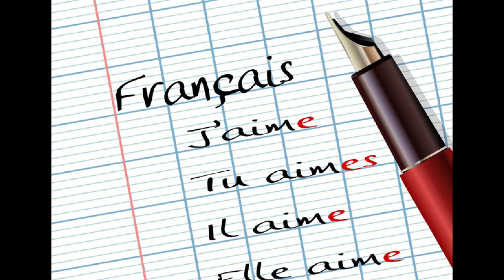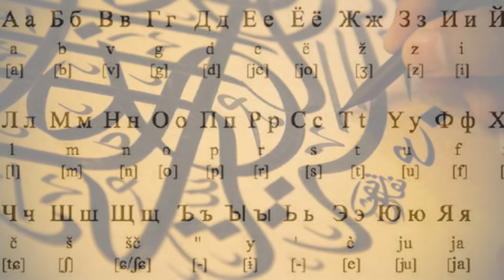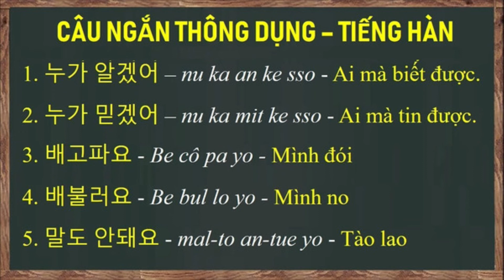💚Top 10 ngôn ngữ đáng học nhất Thế Giới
Bên cạnh tiếng Anh là một ngoại ngữ rất phổ biến hiện nay, học thêm các ngôn ngữ sau đây sẽ là một sự lựa chọn tuyệt vời để thăng tiến trong học tập, công việc cũng như cho những chuyến du lịch nước ngoài. Dưới đây là 10 ngôn ngữ đáng học nhất.